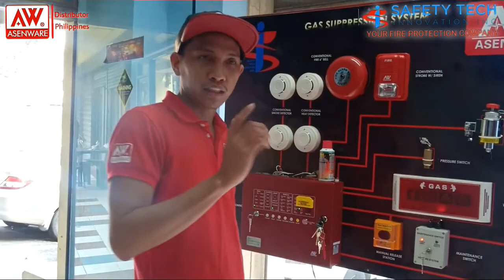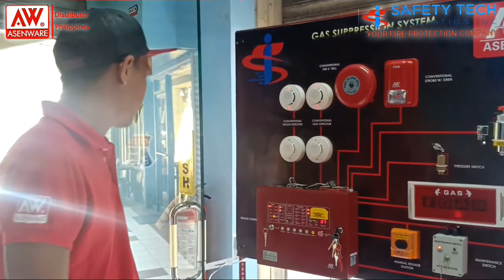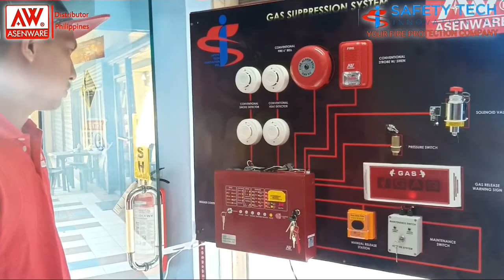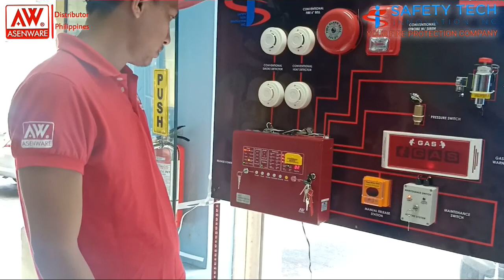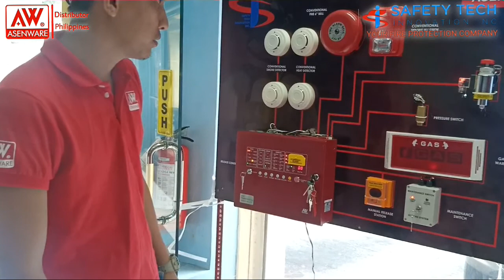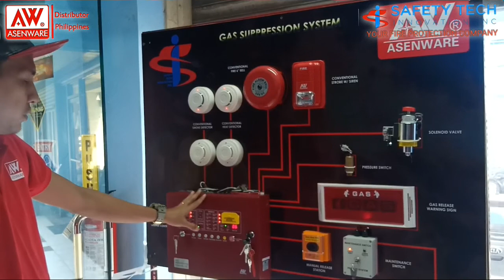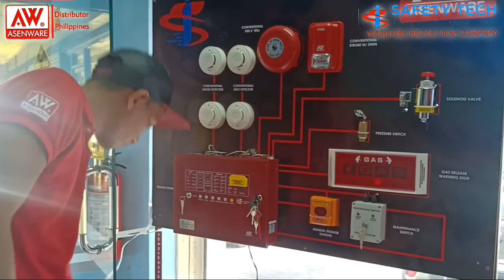Functional Testing of Gas Suppression System Single Hazard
🔥FIRE PROTECTION🔥

We are pleased to introduce to you our company, Safety Tech Innovation Inc. and Advance Fire Suppression System Inc.
The company offers professional and high quality services based on Fire Code of the Philippines in accordance with NFPA Standards.

🔘Safety Tech Innovation Inc. (STI Inc.)🇵🇭 QUEZON CITY BASED
🔘Advance Fire Suppression System Inc. (AFSS Inc.)🇵🇭
BAGUIO BASED

⚙️“We Design, Supply and Installation, Inpection Testing and Maintenance(ITM) of ALL Fire Protection Systems”

📑PCAB No.47653
🕵🏻‍♂️Google us
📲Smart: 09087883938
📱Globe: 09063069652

☺️We can supply & installation in your:
🏢 Buildings
🏩 Shopping Mall
🏨 Hotels
🏫 Offices
🏥 Hospitals
🏭 Warehouse
🌇 Residential Complex
🌆 Manufacturing Building

🛡️Fire Detection and Alarm System
✳️Smoke / Heat / Combination / IR Type
✳️Fire Alarm Control Panel (FACP)
✳️Alarm Bell 6' 24Vdc🛎️🔔
✳️Strobe Siren
✳️Manual Call Point (MCP)
✳️Beam Detector Conventional
✳️Strobe/Sounder Base Detector
✳️Modules Input/Output/Relay
✳️Back up Battery 12Vdc

🛡️Water-based Fire Protection💧
✳️Automatic Fire Suppression and Systems (AFSS)
✳️Sprinkler System
✳️Pre-Action Systems
✳️Deluge Water Spray
✳️Fire Hose Cabinet (FHC)
✳️Fire Pump System
✳️Foam Water Fire Suppression
✳️Wet Stand Pipe

🛡️Wet Chemical
✳️Automatic Kitchenhood Fire Suppression System(AKFSS)
Class "K" Fire

🛡️Clean Agent Fire Protection
✳️FM200 Fire Suppression
✳️Novec1230

⚙️Sevices Inspection,Testing Maintenance Services (ITM)
& all kinds and types of Fire Detection & Fire Suppression System.

Is your Building FIRE SAFE?

∙ Compliant to fire safety ordinance
∙ Type L1 - Life safety protection compliant
∙ Avoid Criminal Liability